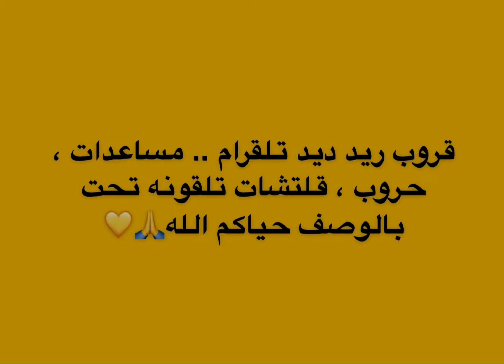شرح تحديات ريد ديد اليومية + موقع مدام نزار 31/12